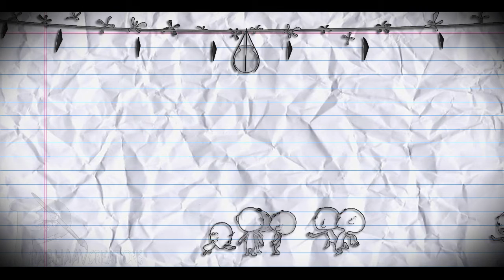HappyJanmashtami // Cute Govinda Ala Re Ala 😉 (BEST OF 2018)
Video from Pami 🤩

I Speak Hinglish :)

The Golden Retriever is one of the most popular dog breeds.The breed’s friendly, tolerant attitude makes him a fabulous family pet,and his intelligence makes him a highly capable working dog.
Golden Retrievers excel at retrieving game for hunters,tracking, sniffing out drugs,and as therapy and assistance dogs.

I am not a Vet nor an Expert ,I share few moments of my pet dog Champ-Golden Retriever , I Vlog , I share products which I use for my dog and share my reviews after using it
and do Unboxing :)

Facebook - Just Chill My Dog
And yes, Thank you for so much Love always!

Regards
(Pam)Pramila D'souza & Champ :)